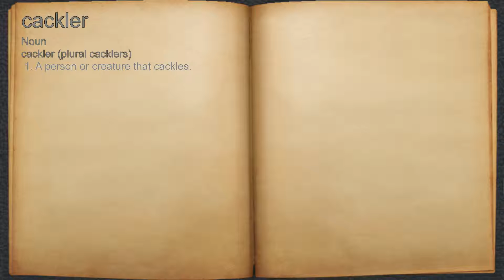What does cackler mean?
A spoken definition of cackler.

Intro Sound:
Typewriter - Tamskp